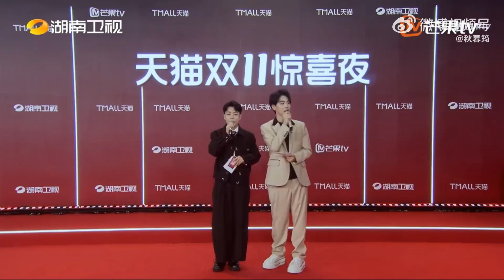231110 Fei Cut 2 @ TMALL’s Double 11 Surprise Night By 秋暮筠